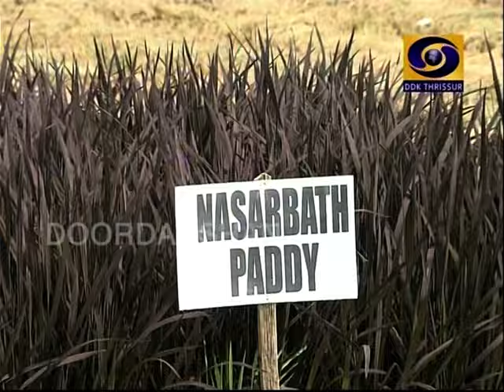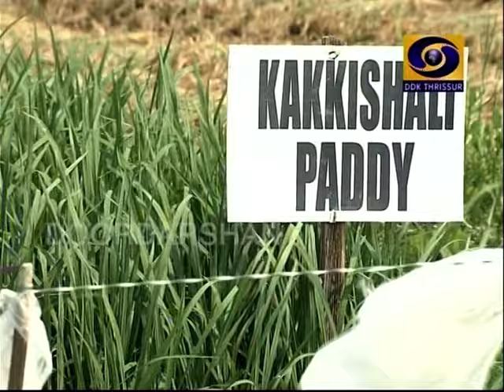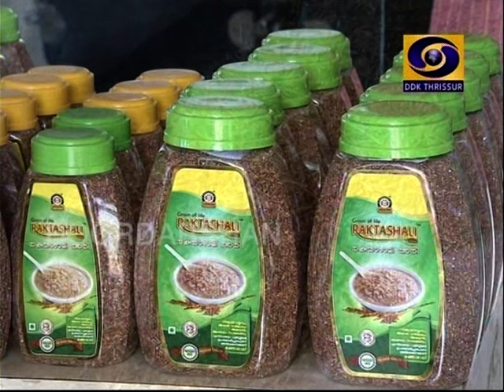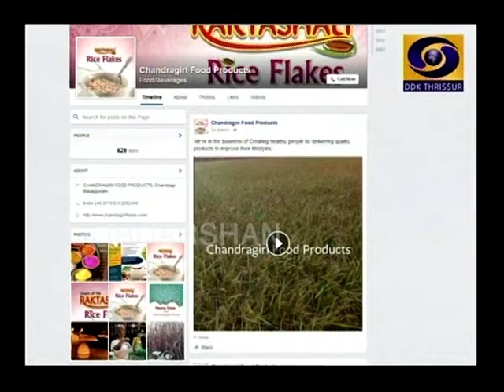Chandragiri food products_Organic farming documentary with PN Chandrashekaran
RED RICE_ORGANIC RAKTHASHALI RICE,